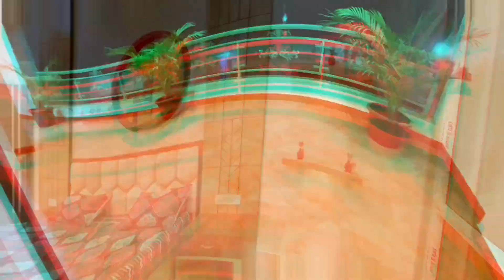30×60 FULLYFURNISHED LUXURY LIVING DUPLEX VILLA IN VIDHYADHAR NGR MURLIPURA JAIPUR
@Newtownhomes 30×60 FULLYFURNISHED LUXURY LIVING DUPLEX VILLA IN VIDHYADHAR NGR MURLIPURA JAIPUR

3x specifications

land size 30×60 Duplex 200 sqyrd
construction-4500 squrefeet
Category-Fullyfurnished
parking -Double luxury car parking
landmark - opp vki road no.5
facing - West facing
Vastu - 100% Vastu Friendly

New town home town
Newtownhometown
New town homes
Gajendra Singh Jpr
Gajendrasinghjpr

Duplex for sell in vidhyadhar nagar jaipur
Duplex for sell in murlipura jaipur
duplex for sell in jaipur
villa in vidhyadhar jaipur
villa in murlipura jaipur
Fullyfurnished property in murlipura jaipur
Fullyfurnished duplex in vidhyadhar ngr jaipur
Fullyfurnished duplex in jaipur
best property in jaipur
best duplex in jaipur
best villa in jaipur

Musician: @iksonmusic